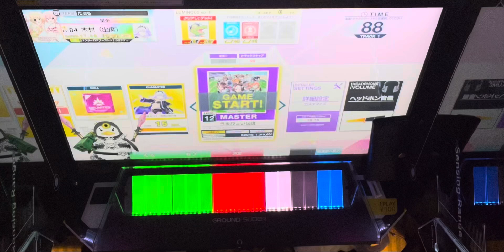【削除曲】うまぴょい伝説AJC手元